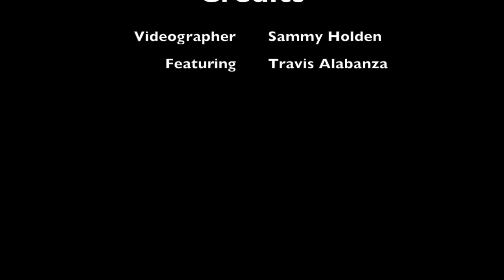Travis Alabanza at AfroFutures_UK 2015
A live performance by Travis Alabanza!

Travis Alabanza is a self-described Black queer femme boi: living, studying, surviving and creating in London. LGBT president for King's College London university, outside of studying Travis also aims to bring voice to their Blackness and queerness in their spoken performance art and writings. Recently being published in the anthology Black and gay in the UK, as well as performing their one person shopw 'stories of of a queer brown muddy kid' in Bristol during the summer of 2014: Travis feels that their art is the way to speak clearly and unapologetically about the love they deserve.